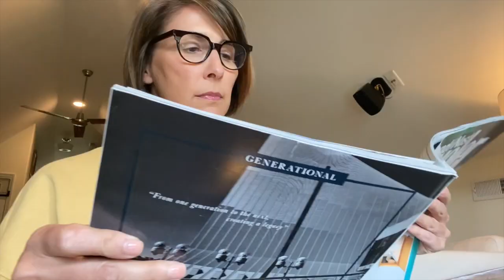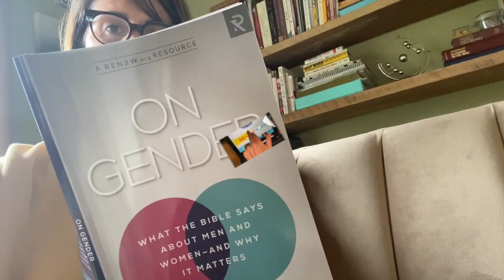Happy Birthday Danielle!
If you're quarantined to you home on your birthday, here are some fun ways to celebrate!